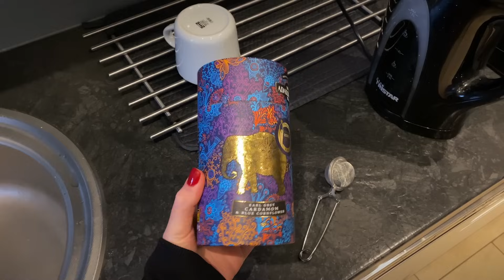nowe mieszkanie i inne sprawunki | VLOG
miłego oglądania!
jeśli obejrzał*ś do końca zostaw „ ❤️ „ w komentarzu!

w filmie występuje współpraca reklamowa - z marką Parou
z moim kodem "kinga5" macie 5% rabatu na zamówienie.
promocje na stronie się łączą, więc jeśli nie robiliście jeszcze zakupów, możecie zyskać dodatkowe 10%, także zapłacicie łącznie o 15% mniej!

parou.pl